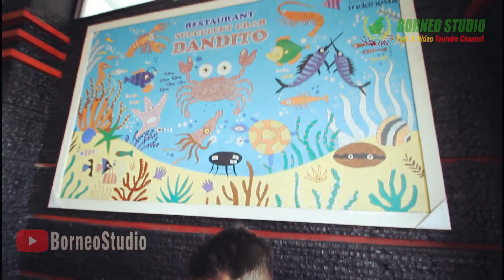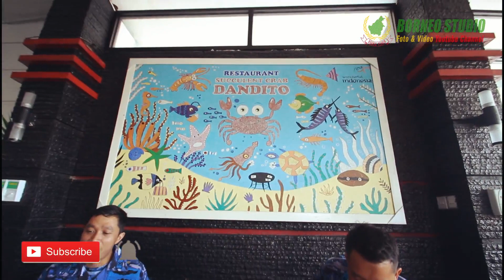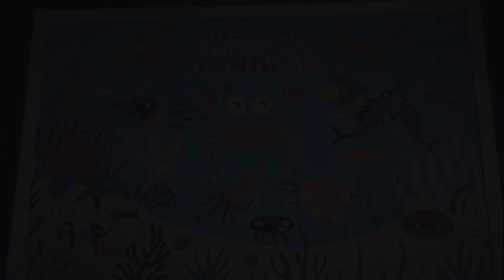Kepiting Dandito Balikpapan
Restoran Dandito adalah salah satu Restorant di balikpapan yang menyediakan beranekaragam seafood salah satunya kepiting. Kepiting di dandito rasanya jos gandosss.
Ga percaya... cobain lah. itu sudah.